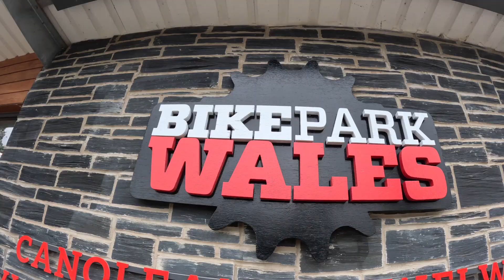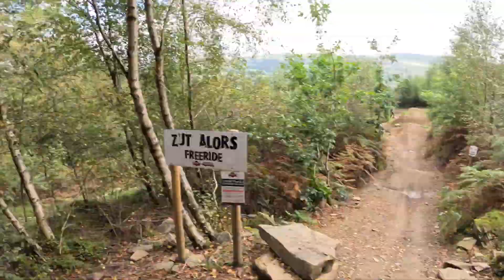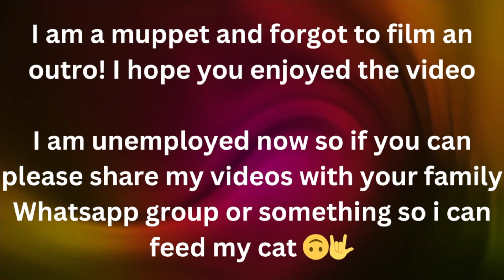Unemployment Diaries: BIKE PARK WALES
🚵‍♂️ Riding Bike Park Wales' Best Trails! 🚵‍♀️

Welcome back, fellow bikers! Today, I'm taking you on an exhilarating journey through the world-class BikePark Wales. 🌄 This place is an absolute blast, offering a wide range of trails for riders of all levels. From green-graded cruisers to heart-pounding pro lines, there's something here for everyone, and I've got it all covered for you in this video.

Let's dive into the trail lineup:

1. Popty Ping: 🌈
Popty Ping is a vibrant, beginner-friendly downhill mountain biking trail, perfect for riders looking to hone their skills. It's a flowy, twisty adventure that'll leave you grinning from ear to ear.

2. Terry's Belly: ⛰️
Terry's Belly is where the terrain starts to get interesting. With moderate challenges and great scenery, this downhill trail will satisfy intermediate riders seeking a bit of excitement.

3. Vicious Valley: 😈
Vicious Valley lives up to its name with some wicked twists and turns. It's a challenging downhill trail that's bound to get your adrenaline pumping.

4. A470: 🚧
A470 is the perfect blend of flow and obstacles. It's a favourite among experienced riders, offering technical sections and high-speed descents.

5. Willy Waver: 🌊
Willy Waver provides a rollercoaster-like experience with plenty of jumps and berms. It's pure fun for those who love catching air.

6. Vanta: 🚀
Vanta, the crown jewel, takes you to the top and lets you rip down with style. It's a pro downhill mountain biking trail that demands skill and courage.

As for the uplift service, it's top-notch. 🚌 The buses are always ready to whisk you up to the summit, ensuring you maximise your ride time. I highly recommend bringing your trusty trail bike, though downhill bikes can work if that's all you've got. Either way, it's a day filled with endless excitement on two wheels.

So, fasten your helmet and join us for this epic adventure at Bike Park Wales. Let's keep the stoke alive!

Chapters
0:00 - Intro
0:30 - 🔵 Terry's Belly Link Trail
0:49 - 🔵 Popty Ping blue jump trail
1:50 - 🔵 Terrys Belly blue trail
2:41 - 🔴 Vicious Valley red trail
3:20 - ⚫️ Zut Alors gap jumps
5:37 -  🔴 Vicious Valley to A470
6:42 - 🟣 Vanta Pro Jump Line
7:00 - 🔵 Willy Waver
8:40 - 🔴 A470 Table Tops
9:11 - 🟣 Vanta Jam Session
9:58 -  🔴 Red Willy Waver
10:35 - ⚫️ Zut Alors jump session
12:50 - Outro